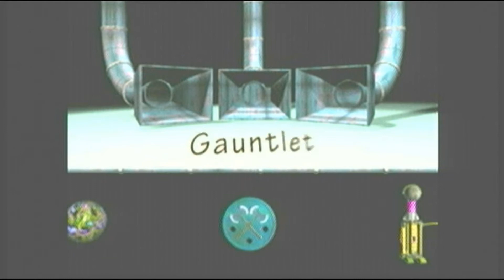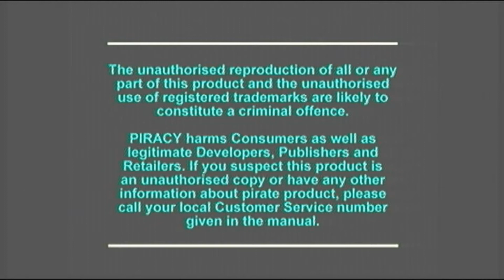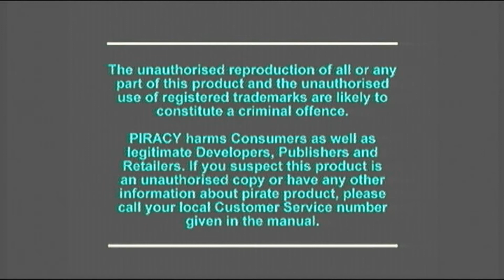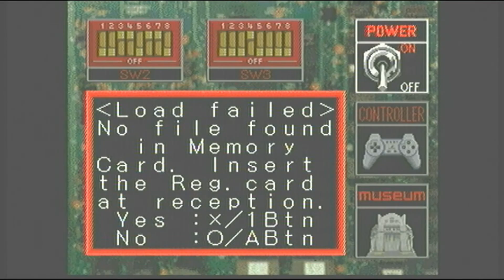Wydania gier retro na PS1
Film zawiera pakiet gier retro wydanych na PS1. Prezentowany gameplay zrealizowany jest na BleemSync 0.8. Gry zawarte w prezentacji to głównie gry typu ARCADE.